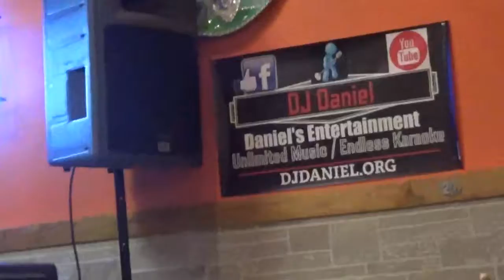Los 3 Amigos in Fort Oglethorpe, GA